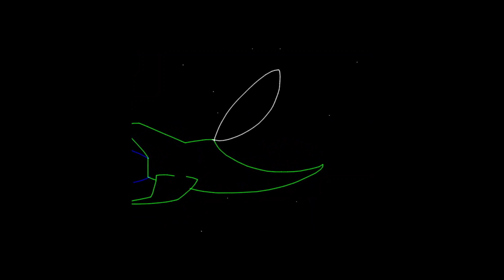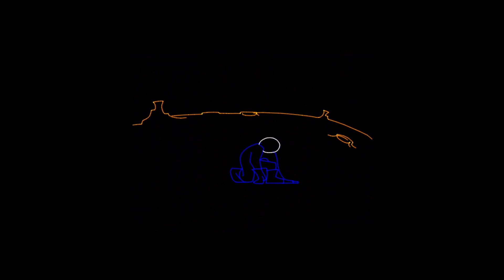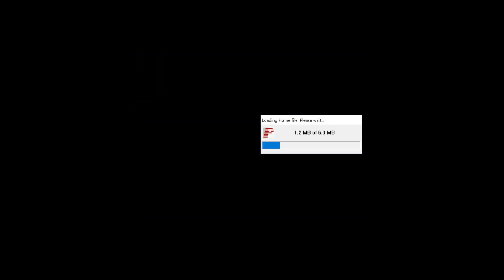Elevation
Elevation by U2   graphics